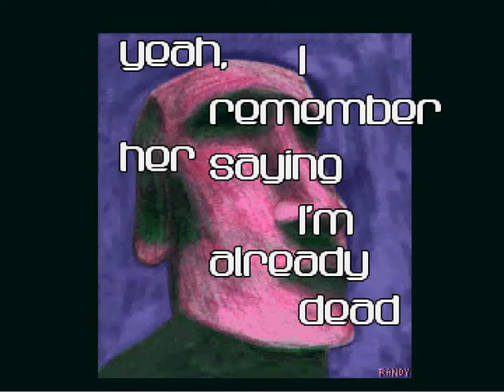massive killing capacity amiga 1996